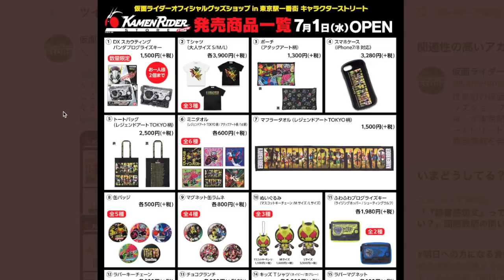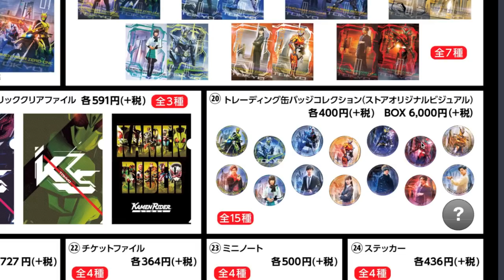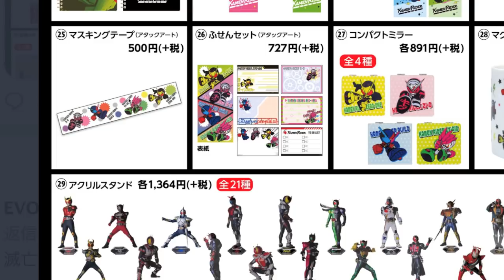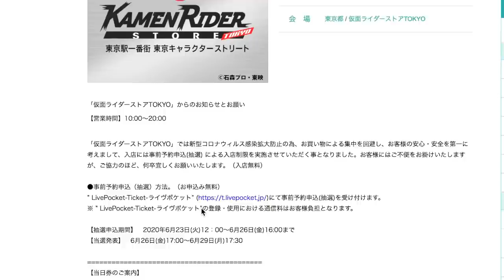仮面ライダーストア東京が明日オープン！SHOP限定グッズが全部公開されたので一緒に確認しよう！